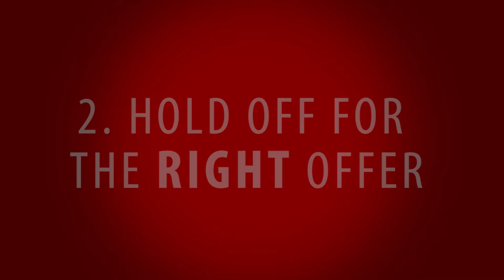The Dailey Group: What 4 Tips Will Help You Sell Your Home for More Than Its Asking Price?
How can you make your home sell for more than what you ask for? Today I have four tips to help you accomplish this. First, price your home a little lower than its market value. By doing this, you might be able to get a lot more buyers through the door and stimulate a bidding war among those buyers. This tip has worked twice for our team in the last week, alone. To learn what other tips can help you sell your home for more than its asking price, watch my latest video.

What's Your Home Worth?

Seth and Alyce Dailey
The Dailey Group
Keller Williams Gateway
8015 Corporate Drive, Suite C
Baltimore, MD 21236